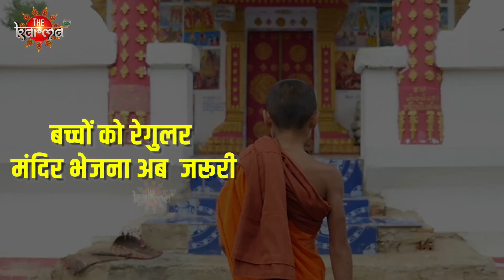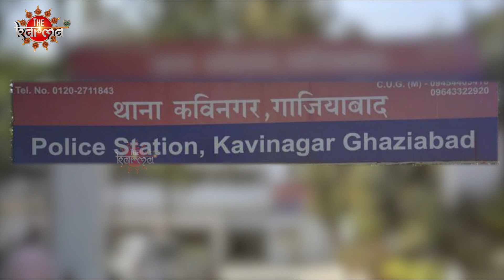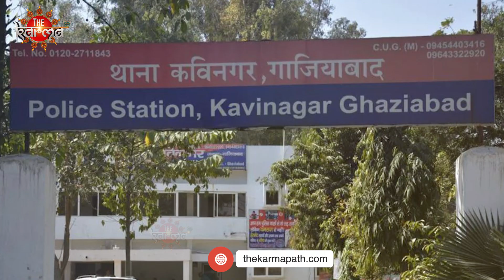Religion Conversion: सनातन के खिलाफ सबसे बड़ी साजिश, Digital Jihad का Online Game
Description- People who believe in Hindu, Jain, Buddhist, Sikh and all other sects, sects and beliefs derived from Sanatan should immediately become careful, alert and alert. Not only careful, but very careful and come on high alert. Because it is high time to save this eternal culture. If you don't act now, it will be too late